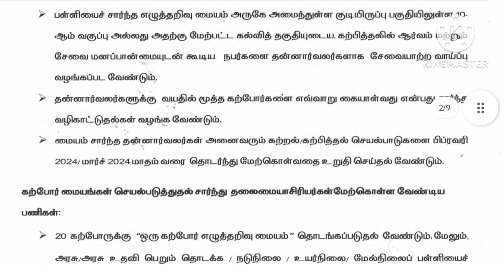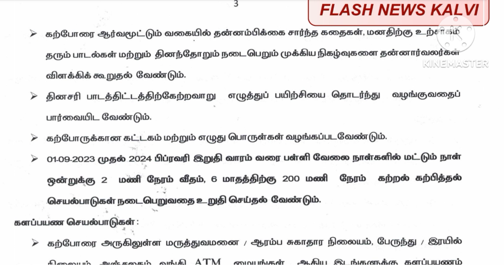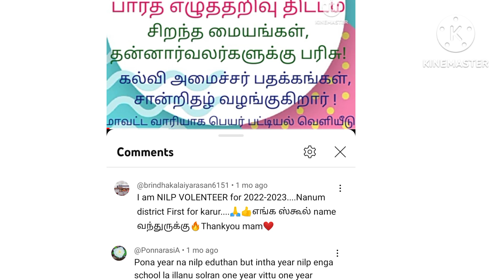பாரத எழுத்தறிவு திட்டம்! 2023-24! களப்பணி செயல்பாடுகள்!